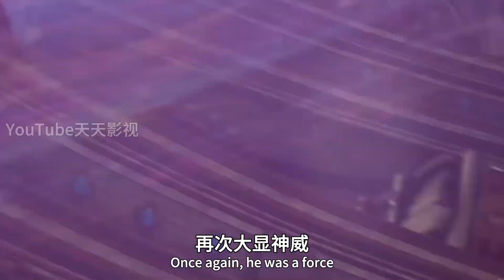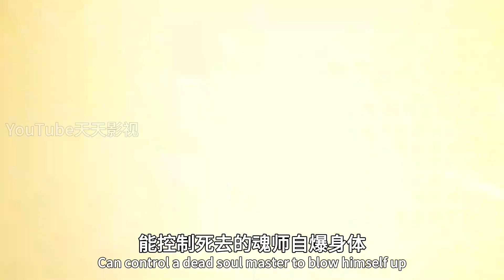斗罗大陆2：七怪成功加入内院，内院秘密公开，玄老真实身份曝光